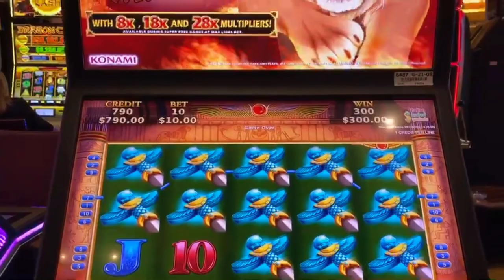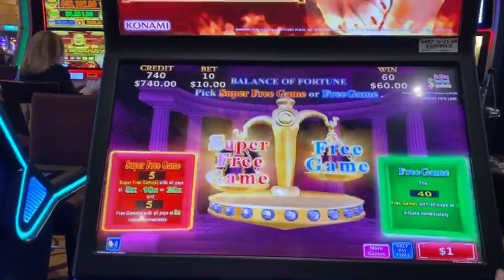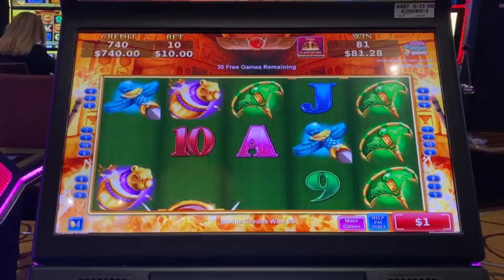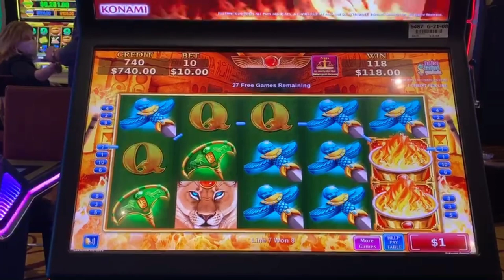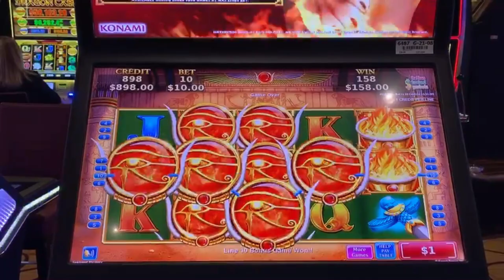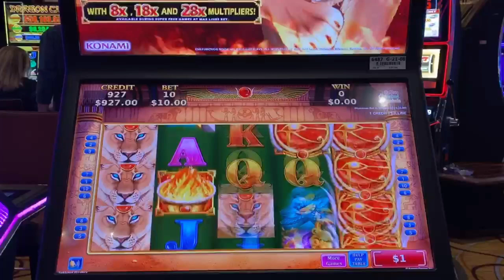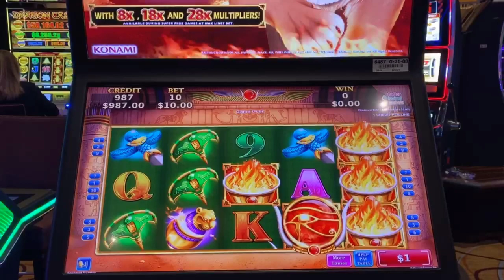Sekhmet Mystery Slot Machine - HIGH LIMIT $10 BET BONUS -40 FREE GAMES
Bio:
We are the only TWIN sister SLOT players on YouTube!

Watch us play some of your favorite slot machines! We will be showcasing new machines, big insane wins, rare hits and JACKPOTS GALORE!!  We have been in the game for over 10 years and so we definitely place ourselves in the expert category and will be sharing important details on how you can win, how you can place yourself in a good place to hit big!